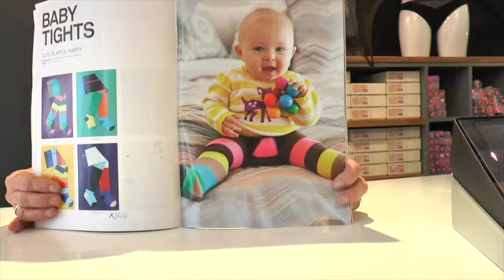Alles frisch gestrichen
Neuer Laden, neue Ware und jede menge Geschenkideen!

Schaut einfach mal vorbei.

Eure Busenfreundin